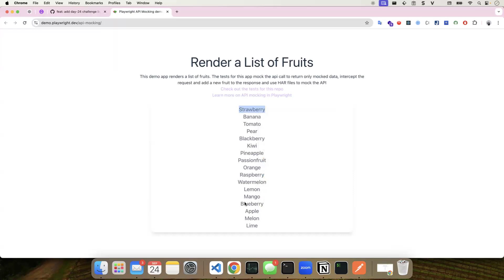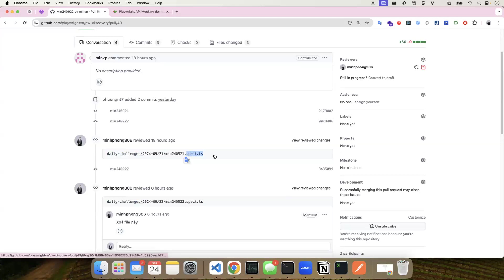[Daily coding #10 - 2024-09-24] Format ngày tháng, API mocking trong Playwright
♫ Click Đăng Kí Để Xem Hướng Dẫn Mới Nhất của Kênh nhé:
🍥 Playlist vọc vạch Playwright:

☆ Vui lòng không reupload video của kênh.